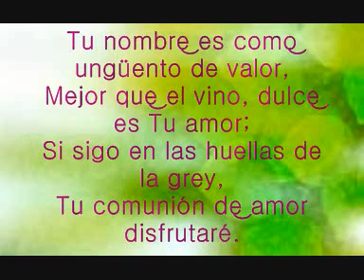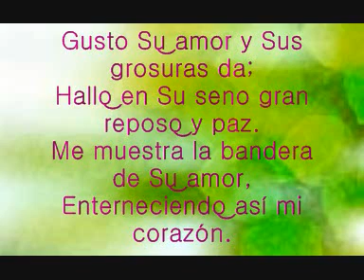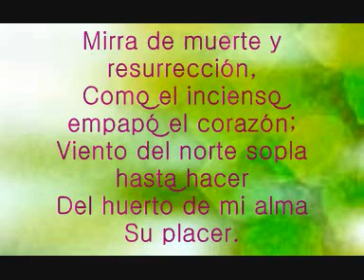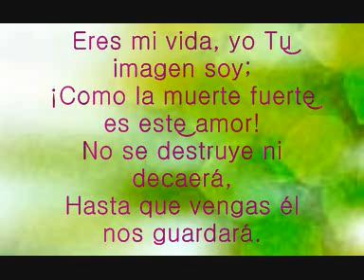Tu nombre es como unguento de valor(cover)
Himno en español